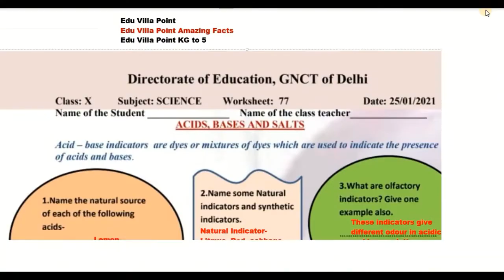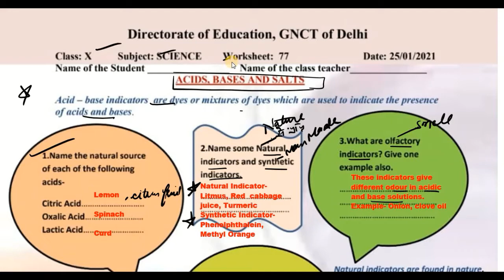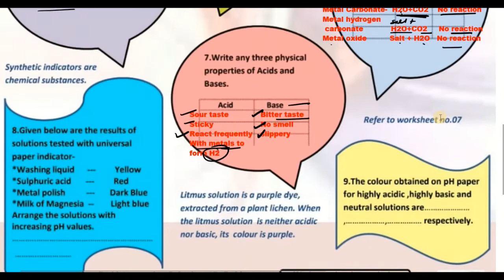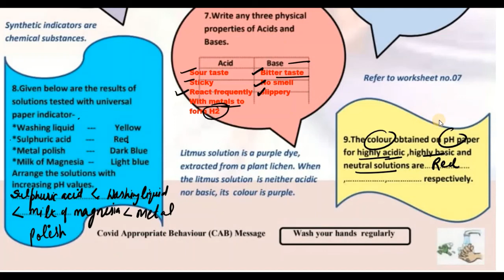Class 10 Science Worksheet 77 (25/01/2021) English Medium | Edu Villa Point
Class 10 Science Worksheet 77 (25/01/2021) English Medium | Class 10 Science Worksheet77 | Edu Villa Point

 @Tech Monetize

DOE Worksheet 77 Solution | Class 10th | 25-January-2021 |Science | CBSE NCERT DELHI

25 January   Class 10 to 9  Worksheet 77 Science me
25 Jan   Class 10 to 9  Worksheet 77 Science me
25 January  Class 10 Worksheet 77
25 January   Class 10 Worksheet 77
25 January  Class 10 Worksheet 77

Sciences Worksheet 77 Class 10(25/01/2021) English medium/Class 10 Sciences Worksheet77/ worksheet Sciences9 Class10
Science Worksheet 77 Class 10 (25/01/2021)/ Class 10 worksheet  Science 9/ Science Worksheet77 hondi Worksheet77 Class10(10/01/2021)English medium/ worksheet science9 Class10/Class10 science workshet9
Class 10 English work sheet  Both  Science medium and English medium